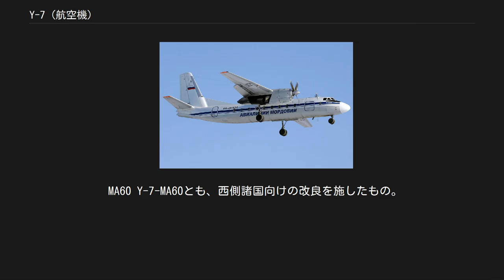Y-7 (航空機)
Y-7 長安航空のY-7-100（1997年　北京国際空港） Y-7（中国語：运-7）とは、中華人民共和国で製造された多用途ターボプロップ双発旅客機である。
 西安飛機工業公司が製造したが、実際には、ソ連・ウクライナのアントノフ設計局（現：ウクライナ・ANTKアントーノウ）の製作したAn-24旅客機（1959年初飛行）をコピー生産（ライセンス生産とする書籍もあり）したものであった。
 元となったAn-24 Y-7の設計・製作はソ連から輸入したAn-24をデッドコピーして行われた。
そのため、両者の区別はつけにくい。
ただし中国の技術水準に合せた改良もなされているとされる。
 初期生産型は「Y-7」と呼称され、1970年に原型機が初飛行している。
外部に公表されたのは1982年4月であり、1984年から量産が開始された。
就航開始は1986年。
また、1985年に改修型のY-7-100が開発された。
また様々な派生型が生産されており、現在では改良された後継型であるY7-500や民間型のMA60が生産されている。
 機体は、高翼配置の主翼を有し、主翼中程にターボプロップエンジンを配置している。
尾翼は通常形式であるが、垂直尾翼前方にはドーサルフィンが配置されている。
 出発点こそデッドコピーであるが、現在においては原型のAn-24から発展して独自の改良が行われている機体であるといえる。
 Y-7 初期生産型。
 Y-7-100 ウィングレットを装着し、客室装備や操縦系統を近代化した改修型。
 Y-7-100C1 機材の変更を行い5人運用としたもの。
 Y-7-100C2 機材の変更を行い5人運用としたもの。
 Y-7-100C3 機材の変更を行い5人運用としたもの。
 Y-7-200A エンジンをプラット・アンド・ホイットニー・カナダPW127に換装し、操縦系統をアメリカ製に換装し胴体を1m延長した改良型。
1993年初飛行。
ウィングレットはない。
 Y-7-200B エンジンは中国製のWJ-5A-1Gとして、操縦系統をアメリカ製の機器に更新し、胴体を74cm延長した改良型。
1990年初飛行。
 Y-7E 高温・高地向けバリエーションで1994年7月に初飛行。
それは、ソ連のAn-24の設計に基づいている。
 Y-7G 中国空軍向け。
 Y-7H-500 貨物機型。
 Y-7-500 現在生産中の最新型。
 HYJ-7 H-6の訓練型。
HM-1A照準機、レーダー、TNL-7880航法システムを搭載。
 JZY-01 早期警戒機の実証機（验证机）。
6枚プロペラを採用し、WJ-6Cエンジンへ換装、垂直尾翼を4枚に増やしている。
艦上型を目指したテストベッドと目されるが、空母運用のためのカタパルト射出用ローンチバーや着艦フックの装備は確認されていない。
 MA60 Y-7-MA60とも、西側諸国向けの改良を施したもの。